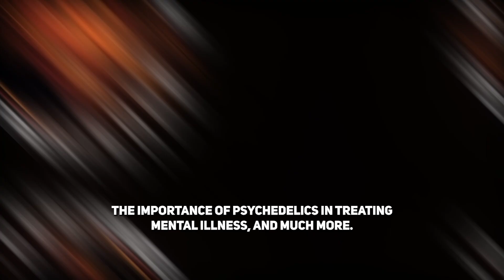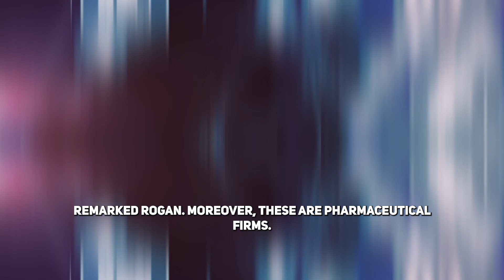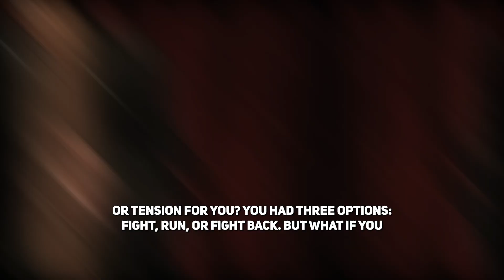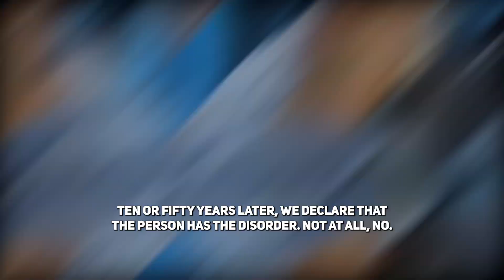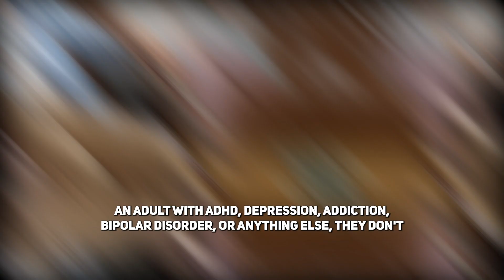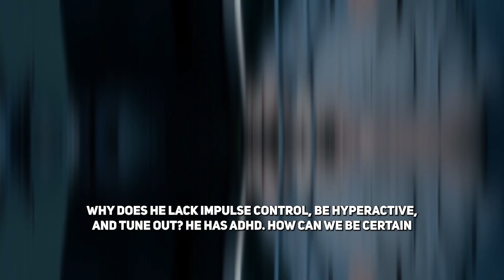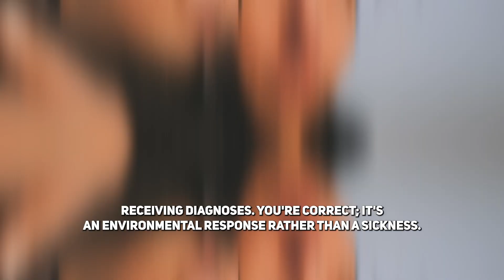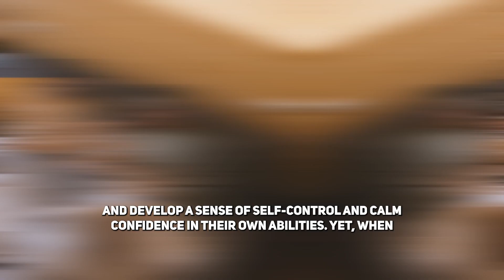Joe Rogan & Dr. Gabor Maté REVEALED This is the REAL Cause of ANXIETY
Joe Rogan Astounded by 'Very Dark' ADHD Ad by Pharmaceutical Firms
Welcome everyone, in today's video; we’re going to discuss Joe Rogan and Dr. Gabor Maté talk about the impact of childhood trauma, the problem with contemporary parenting advice, the rise in anxiety and autoimmune illnesses, the connection between trauma and addiction, the importance of psychedelics in treating mental illness, and much more.
On an episode of The Joe Rogan Experience, Joe Rogan and Dr. Gabor Maté explain the true origin of anxiety. These reasons are;
But before we proceed any further in the video, if you’re new to this channel, remember (go ahead and) to hit the bell icon to subscribe, so you won’t miss the informative videos we will upload in the future.
THIS is the REAL Cause of ANXIETY | Joe Rogan & Dr. Gabor Maté
Maté discussed how businesses created goods that would make their customers depend on them. Joe Rogan compared these businesses to drug manufacturers. That's extremely dark, remarked Rogan. Moreover, these are pharmaceutical firms.
Maté outlined the defining traits of ADHD. But he refused to accept that it was "heritable" or"an illness."
Rogan concluded that diversion was his last remaining option. They both agreed that it was a coping method.
Let’s dig deeper into their conversation.
The medical community and many so-called experts view [ADHD] as a sickness, one of these "inherited disorders," and even claim that it is the most heritable "mental ailment" there is. And I assert that it is neither a disease nor inherited. Even though some of my children were "diagnosed" with it, I immediately realized that this was not an illness and that it is not heritable. Hence, disengagement is not an illness. I'd like to ask you a query. What would be your options for dealing with that and with me if I were to push your buttons right now, causing stress, emotional trouble, or tension for you? You had three options: fight, run, or fight back. But what if you were without those choices? Then you are helpless. Now that you're stuck like that, what does your brain do? It switches off. In other words, it serves as a coping strategy. My infancy was spent in a highly stressful and challenging environment for the first year or so. Babies cannot avoid absorbing their parents' stress; they have no choice. What carries forth a baby? Could I have run away or retaliated? Can you have? We had no choice but to ignore. However, when does this tuning out occur? when the human brain is developing. And our brain, which is the component no one ever taught me in medical school, is affected by our surroundings as it grows.
So, the relationship with the parents is actually the most important aspect of the environment that affects the neural circuits of the human brain. Also, children's brains develop normally if the parents are available, emotionally aware, and present. But what can they do if the parents are stressed out and the youngster takes that tension on? They switch off. The brain then becomes taught to tune out, and ten or fifty years later, we declare that the person has the disorder. Not at all, no. You have a coping technique that, while it once had a purpose, is no longer effective for you.
If a family brings an ADHD child to me, I will tell them that they have a very sensitive child on their hands. The pressures and energies in your household are being picked up by that sensitive child. You want to assist this kid? Then take care of the entire family. Consider the bond between the parents. Examine the sources of stress in your life. Take note of your response to the child. Consider whether you truly understand the child's conduct and emotions, or whether you are merely attempting to control the child's actions. Look at everything. After reading my book on ADHD, parents frequently tell me that their relationship with their child has completely changed, which then causes the child to change. What a surprise! Yet when you visit a doctor, they typically say, "You have this disease; here's a medicine." If the brain is treated properly, it can change. As a result, our dependence on drugs reflects a fundamental lack of spirituality,

Topics Covered in This Video-:

cause of anxiety
anxiety
depression
mental health
stress
anxiety disorder
panic attacks
what is anxiety
what causes anxiety attacks
what causes anxiety
what causes anxiety disorder